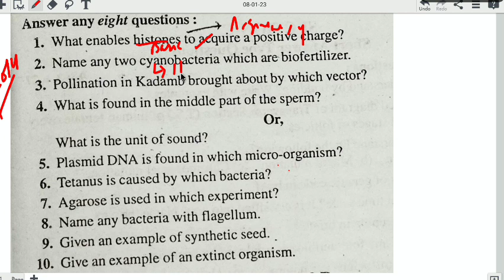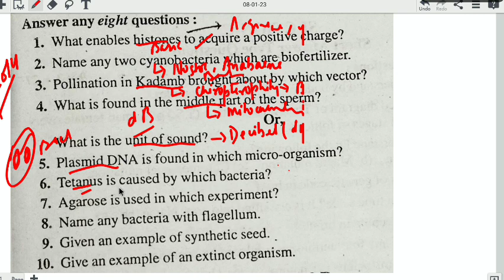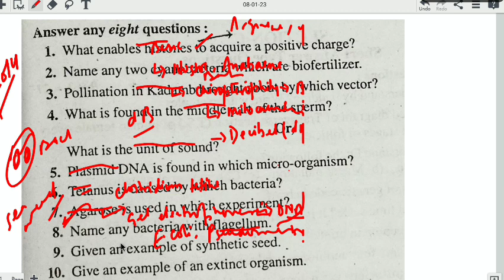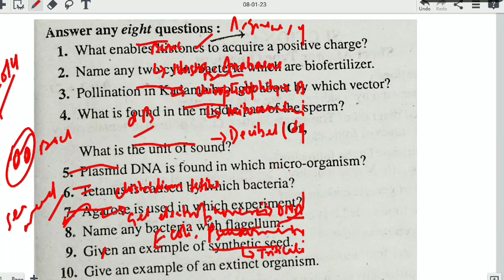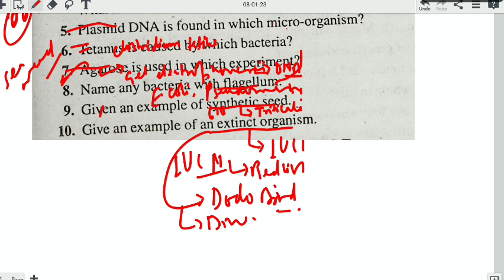Bihar board biology ultra short questions 2014-Solution